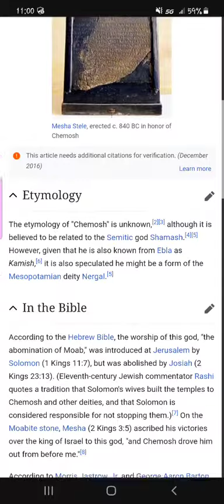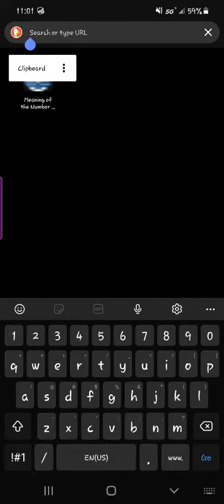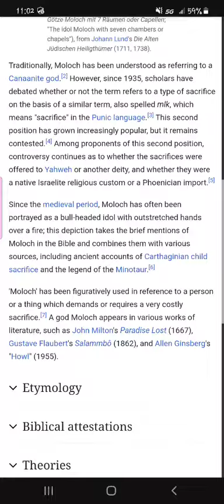10/01/21 2ND PART OF PERTINENT INFO FROM PREVIOUS VIDEO THEY TRIED TO STOP ME FROM MAKING..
YALL CANNOT STOP THE LORD (Tell me why when I was typing the word cannot, I hit 555?! Cuz that's GOD letting  me know!!)
The continuation of the previous screen recording they stopped on me...BUTTT GOD OVER RODE IT!!!